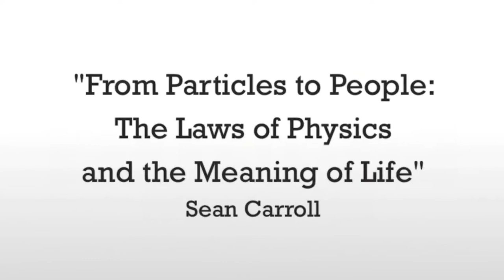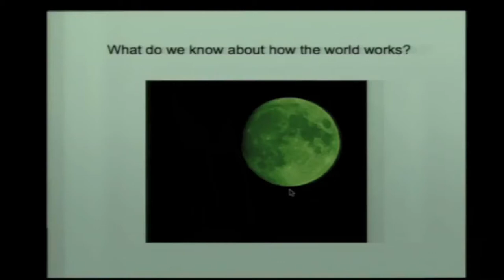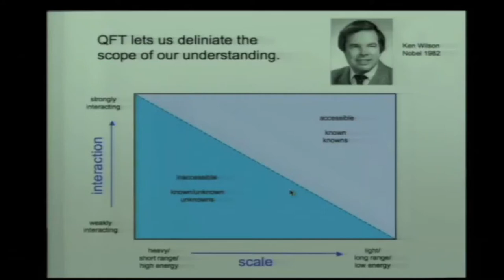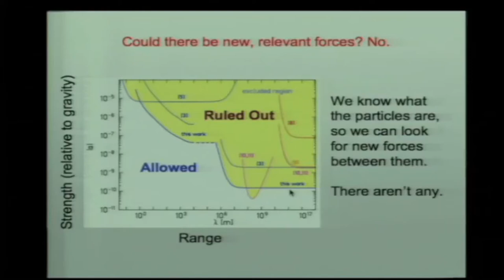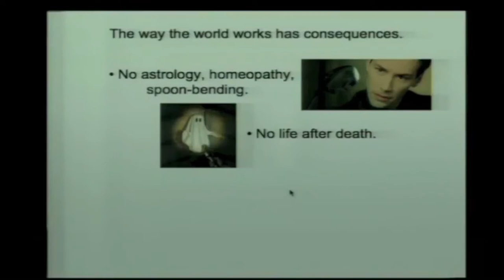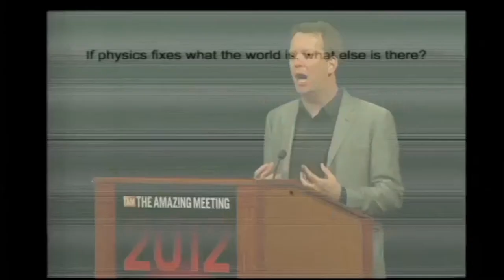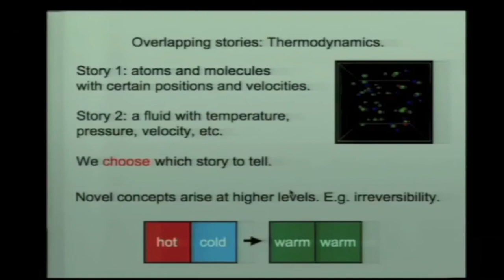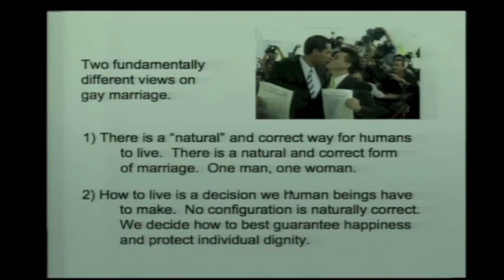Freq Physics: Sean Carroll at TAM 2012